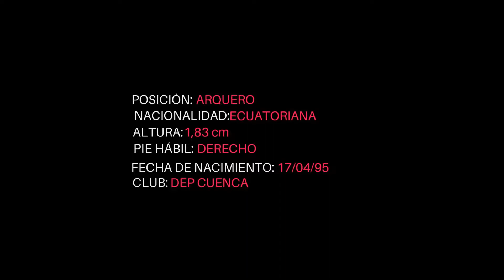Brian Heras - Real Player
Arquero, Ecuador, Dep Cuenca, Selección nacional, 1,83 mts